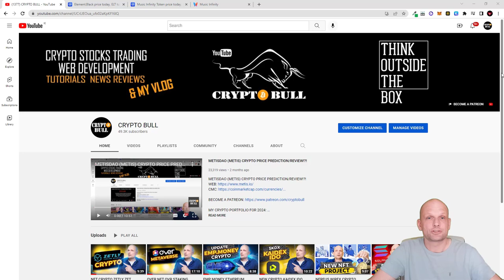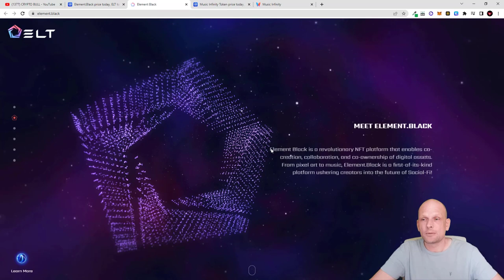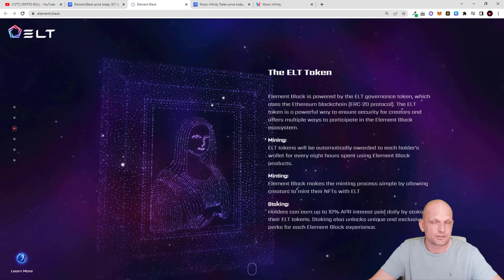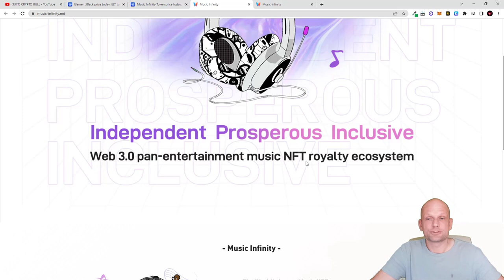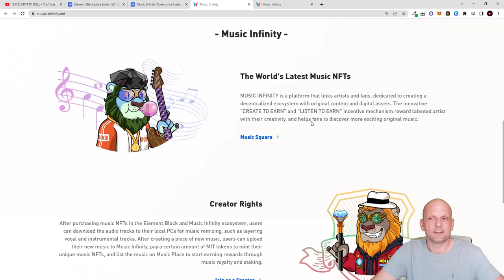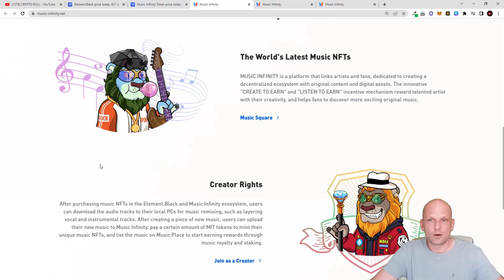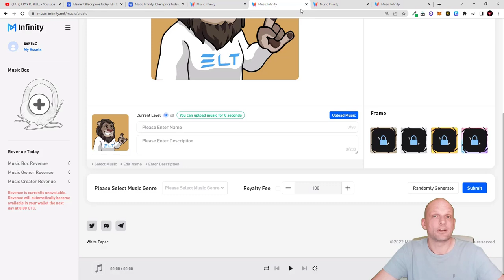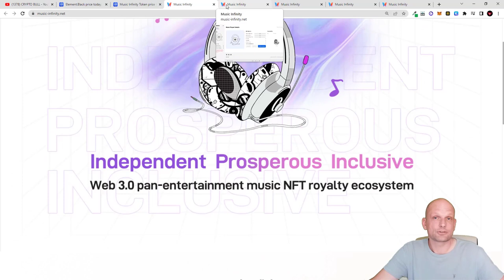2 NFT CRYPTO PROJECTS: MUSIC NFT BY BLACK ELEMENT REVIEW!!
2 NFT CRYPTO PROJECTS: MUSIC NFT BY BLACK ELEMENT REVIEW!!